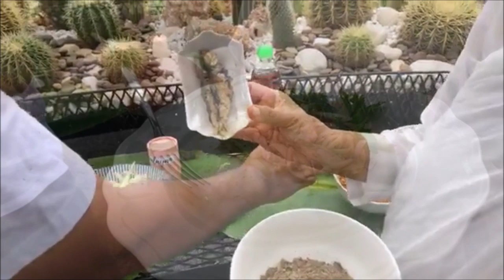ยำแตงกวาหน้าร้อน ,หมูทอดเศรษฐี กล้วยบวชชี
‘ยำแตงกวาหน้าร้อน ,หมูทอดเศรษฐี
กล้วยบวชชี’

โดยท่านแม่ชีศันสนีย์ เสถียรสุต